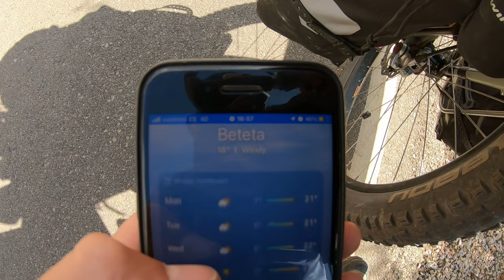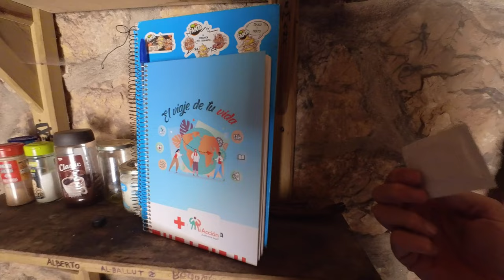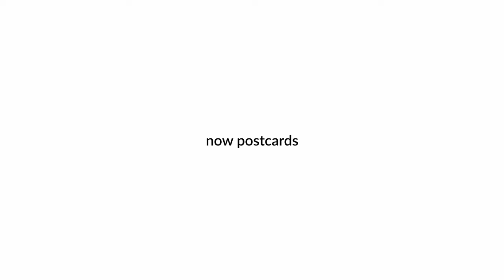Midnight Robbery (bikepacking Montañas Vacías)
Cycling the world - Europe: 135 episode
Back on the trail of Montañas Vacías, I kick off this episode in the village of Beteta, where my detour to Madrid comes full circle. As I press on, I cross paths with a light-traveling bikepacker from the Basque country, highlighting the contrast in our journeys. Our brief encounter ends as we head our separate ways. The night brings an unexpected visitor—a cunning fox steals my food-filled mesh bag, leaving me with a tough lesson learned in the wild. Unfazed, I continue the trek, ending the day with a camp set high upon a mountain, basking in the twilight hues cast by a full moon.